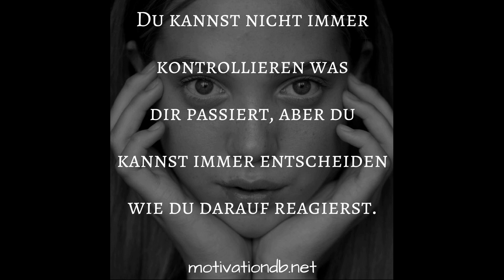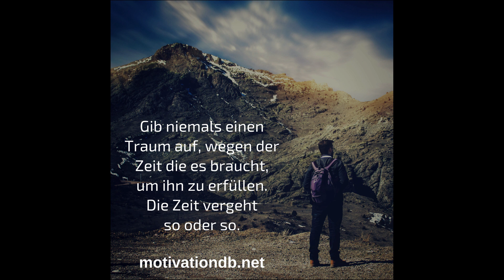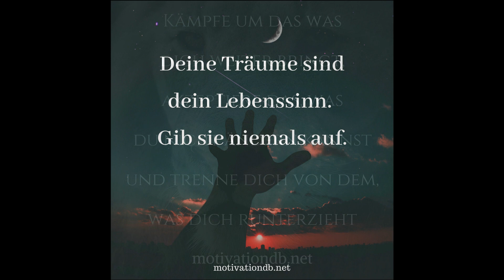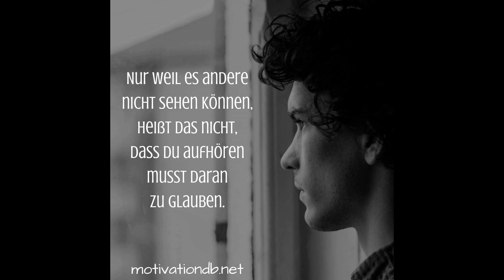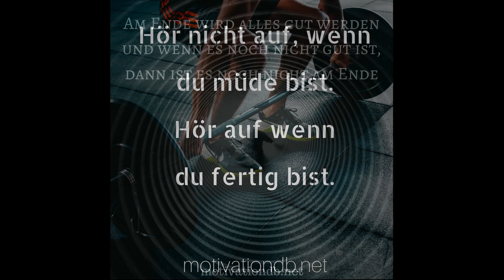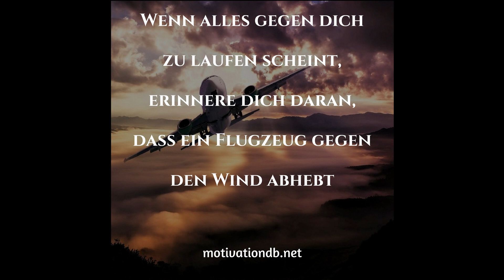Die besten Sprüche damit du NIEMALS AUFGIBST | Motivierende Sprüche | Motivation Deutsch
Die besten Sprüche damit du nie aufgibst, von meinem Instagram Profil. Motivierende Sprüche über das Leben.

Wie du so schnell und einfach wie möglich, starkes Selbstbewusstsein bekommst und innere Blockaden, Selbstzweifel, Unsicherheiten und Selbstsabotage für immer loswirst, das zeige ich dir Schritt für Schritt in einem exklusiven und kostenlosen Videotraining (+ Checkliste)

Hol dir jetzt das kostenlos Videotraining und erfahre, die Wahrheit über starkes Selbstbewusstsein!

Mehr motivierende Videos auf deutsch findest du auf meinem Kanal!

Meine Videos sollen euch helfen mehr Motivation im Alltag und im Sport zu haben. In viele Motivationsvideos geht es um Sport aber auch das Leben bietet viele Schwierigkeiten weshalb ich beschlossen habe mich auch auf Alltagsthemen zu fokussieren. Es gibt meiner Meinung nach zu wenig Videos zum Thema Motivation auf Deutsch weshalb ich beschlossen habe eigene Videos zu allen möglichen Lebensbereichen zu machen. Diese motivierenden Videos sollen euch helfen auf eurem Weg zum Erfolg. Motivation ist der erste Schritt wenn ihr eure Träume verwirklichen wollt.

Videoschnitt und Schriftanimationen:
Filmora